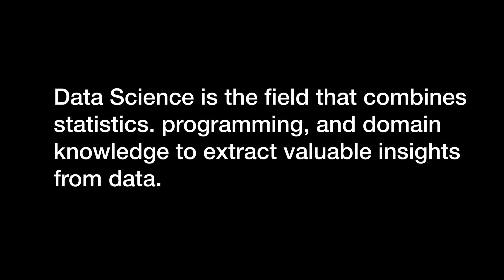4 Must-Do Data Science courses for Beginners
📧 Contact me: If you've got a question feel free to leave me a comment on one of my YouTube videos or follow me on Instagram and send me a DM over there!

NOTE : All content used is copyright to Tanishqpratap